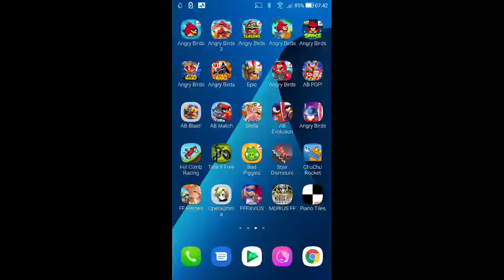DFFOO - A Song of Ice and Iron: Catalyst - Power's Chasm [1 Turn, Score: 1,009,309]